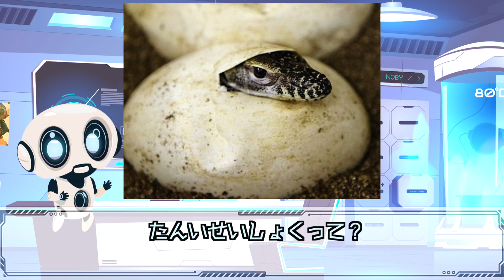【一噛みでアウト！】計算高きコモドドラゴンのヤバい生態〜ロストワールドの王者〜 コモドオオトカゲ 単為生殖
インドネシアのコモド島などに生息する絶滅危惧種コモドドラゴン （コモドオオトカゲ）の生態を解説。
ヘモトキシンという溶血性の生物毒を持ち、噛まれたら大変なことになる。
単為生殖が可能な珍しい脊椎動物で、世界中の動物園からメスだけで繁殖に成功したと報告があがっている。

このチャンネルは動物関連の専用チャンネルです。
↓メインCHはこちら↓
☆神のみぞ知る〜人類、都市伝説、人工知能、興味深い実験・研究 など〜

00:00 OP
01:14 コモドドラゴンについて
02:06 特徴
04:23 繁殖 単為生殖
05:24 コモドドラゴンは飼育可能か？